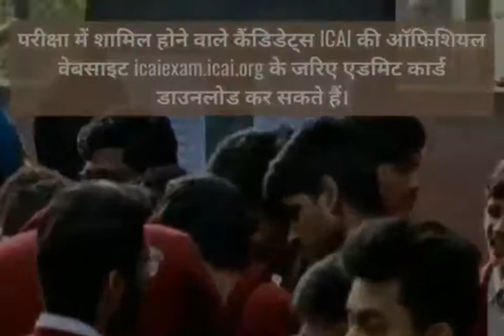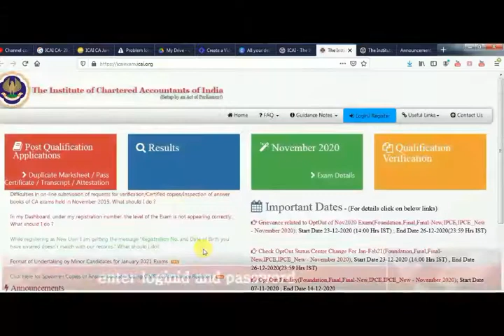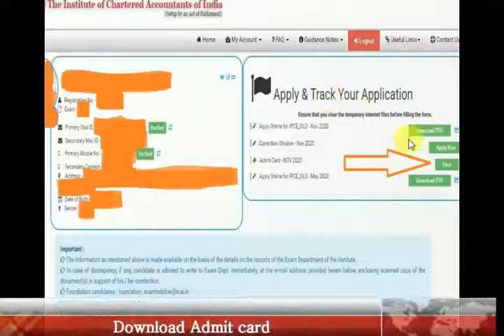ICAI CA- 2021 admit card